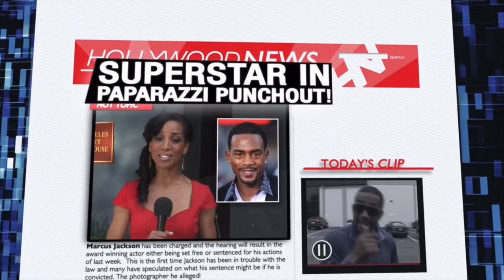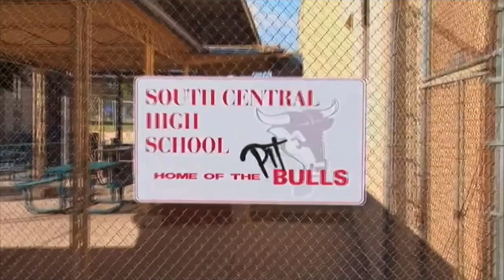Davi Santos in Mr. Box Office 1x15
black sitcom
tv series
s01e15
classic black shows
season 1 episode 15
black tv series
comedy

Bill Bellamy
Jon Lovitz
Vivica A. Fox
Tim Meadows
Giovonnie Samuels
Alex Thomas
Rick Fox
Giselle Bonilla